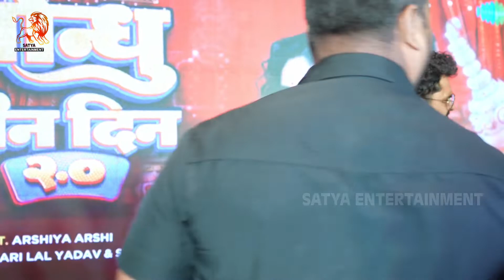Khesari Lal Yadav और Arshiya Arshi मजे करते हुए | Masti Video | Satya Entertainment